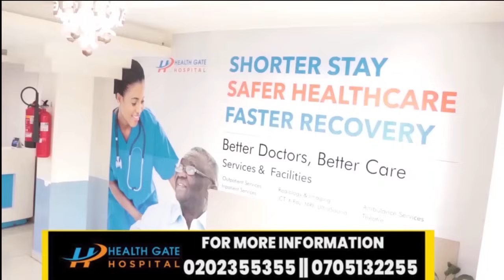Maxaa Ku Dhacay Waryihiii Caanka Aheyd ee La Arkay Iyadoo Waddooyinka... Ustaada Caa'isha Maxamed